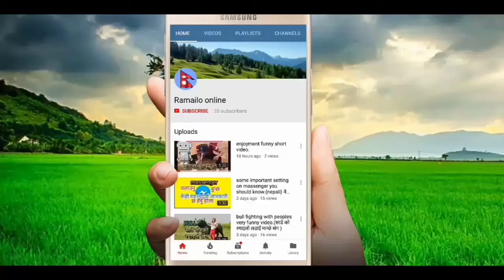New nepali lok dohori songs(सालको पात टपरी )salko pata tapari .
New Nepali lok dohori songs(सालको पात टपरी )salko pata tapari its real Nepali songs and dancing beautiful Nepali girl.

with the latest information.